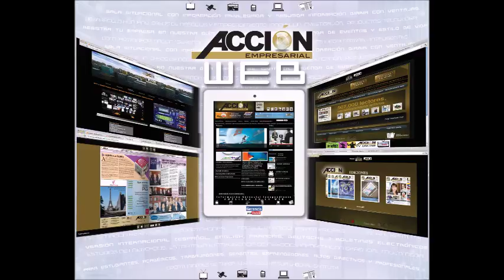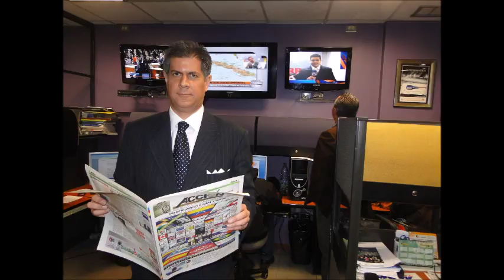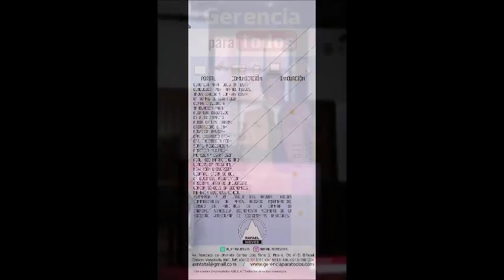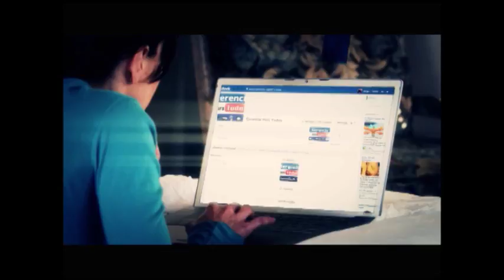GERENCIA 360 GERENCIA PARA TODOS RAFAEL NIEVES RADIO 1000 (86)